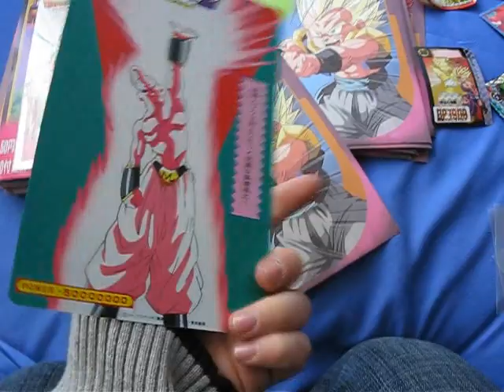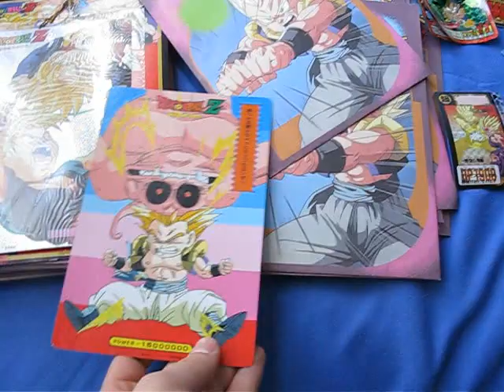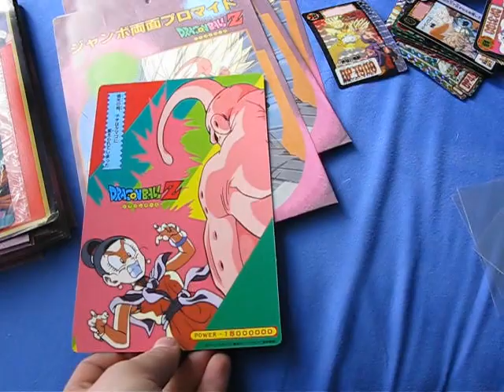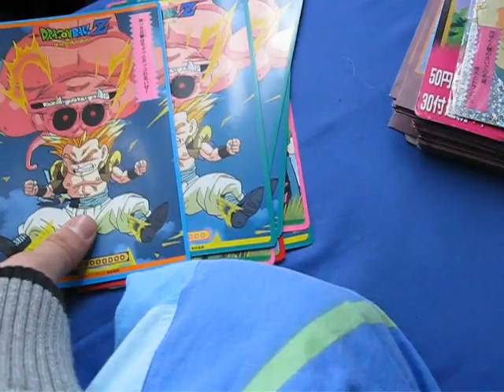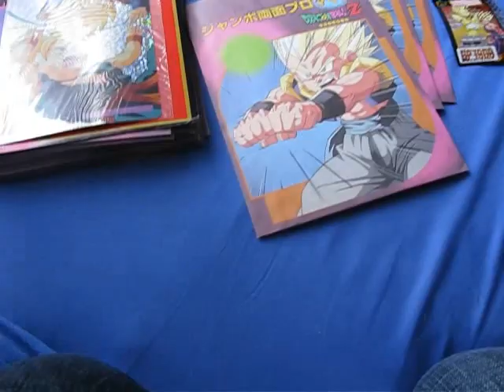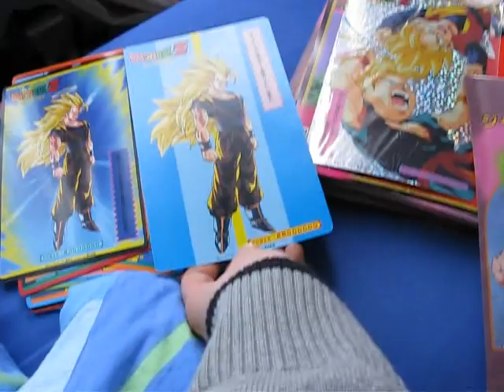Ouverture d'un pull pack de Yamakatsu Bromide Reverse part 2